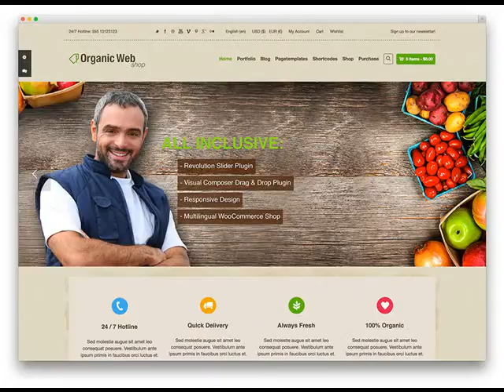Quartzsite AZ Website Design Cost & Pricing .mp4